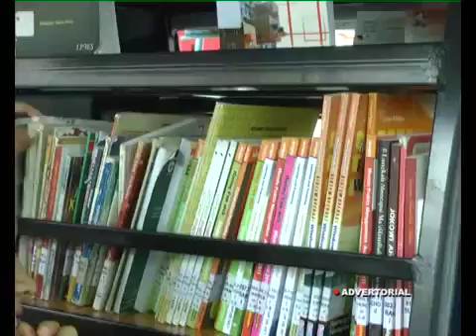KAMPUNG MADANI BERSAMA WALIKOTA PEKANBARU, RIAUTV DAN PUSTELING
Pemko Pekanbaru, bekerjasama dengan Riau Televisi, Ahad pagi, kembali menggelar kegiatan Kampung Madani, yang dipusatkan di RW 15 kelurahan Sidomulyo Barat, kecamatan Tampan. Kegiatan ini, berlangsung semarak, yang diisi berbagai perlombaan, seperti, masak sekampung, lomba tradisional dan gotong royong membersihkan lingkungan. Kegiatan ini menghadirkan Pustaka Keliling Badan Perpustakaan dan Arsip Kota Pekanbaru